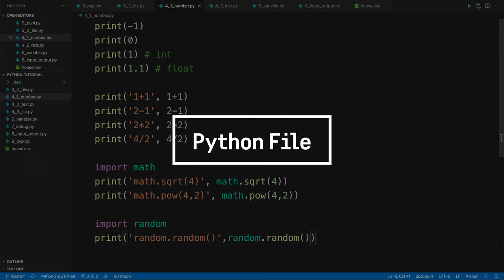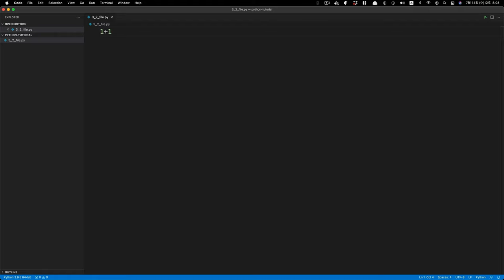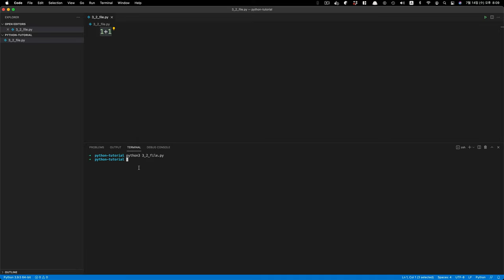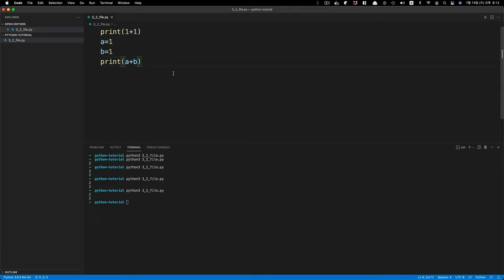생활코딩 Python 입문수업 - 3.2. 파이썬 파일로 실행